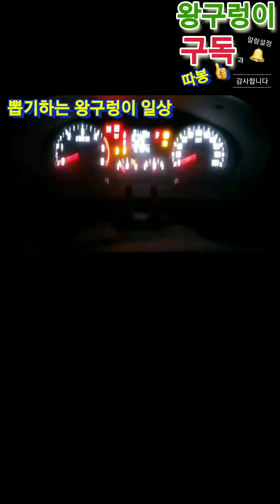🔮쇠구슬🔮이건 세팅미스다.죄송합니다.난이도 상승(뽑기는중독이다.사입삼촌왕구렁이)kingsnake.CLAW Machine,UFOキャッチャー